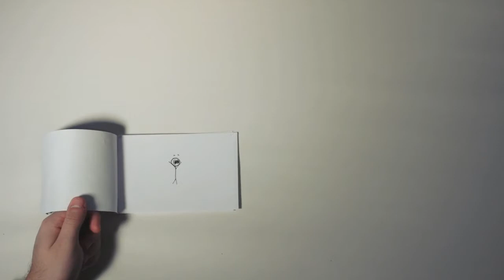"A World of Sound" - Spirit Bear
Created by: Joey Ogden, Meridian Griffiths, Brandon O'Brien, Audrey Mirabito, Karli McCormick, Roberto Medina, and Tyler Mailloux.
Produced by: Jeremiah Miller
Fall 2012